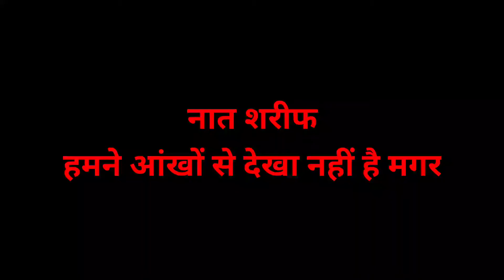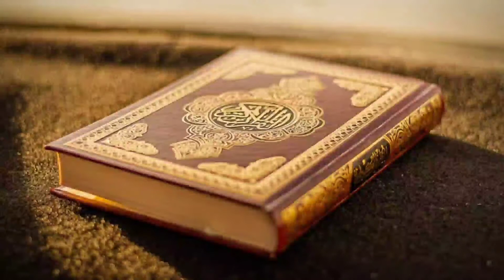Ham ne aankhon se dekha nahi jisne lakar Kalame ilahi Diya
Ham ne Aankho se dekha nhi magar unki tasveer seene me moujood hai new naat

unki tasvir Sine mein maujud hai
jisne lakar Kalame Ilahi Diya

Hamne aankhon se dekha nahin hai magar
Unki Tasweer Seene mein Maujud hai
Jisne laakar Kalaame Ilaahi diya
Wo Muhammad Madine mein Maujud hai

Phool khilte hein Padh kar ke Salle Ala
Jhoom kar keh rahi hai ye Baage Saba
Aesi Khushbu Chaman ke Ghulon mein kahan
Jo Nabi ke Pasine mein Maujud hai

Chhodna Tera Tayba gawaara nahin
Saare Aalam mein Aesa Nazaara nahin
Aesa Manzar Zamaane mein dekha nahin
Jaisa Manzar Madine mein Maujud hai

Hamne maana ke Jannat bahot hai haseen
Chhod kar Ham Madina na jayein kahin
Yun to Jannat mein sab hai Madina nahin
Aur Jannat Madine mein Maujud hai

Besahaaron ko sine se lipta liya
Jisne Jo Maanaga Usko ata kar diya
Wo Fakiron ke Afsar Shahe Ambiya
Wo Shahenshah Madine mein Mojud hai

हम ने आंखों से देखा नहीं है मगर
उनकी तस्वीर सीने में मौजूद है
जिसने लाके कलमे इलाही दिया
वो मुहम्मद मदीने में मौजूद है

फूल खिलते हैं पढ़ कर के सल्ले अला
झूम कर कह रही है ये बागे सबा
ऐसी खुशबु चमन के गुलों में नहीं
जो नबी के पसीने में मौजूद है

छोड़ना तेरा तयबह गवारा नहीं
सारे आलम में ऐसा नज़ारा नहीं
ऐसा मंज़र ज़माने में देखा नहीं
जैसा मंज़र मदीने में मौजूद है

हमने माना के जन्नत बहोत है हसीं
छोड़ कर हम मदीना न जाएँ कहीं
यूँ जो जन्नत में सब है मदीना नहीं
और जन्नत मदीने में मौजूद है

बेसहारों को सीने में लिपटा लिया
जिसने जो माँगा उसको अता कर दिया
वो फकीरों के अफसर शहे अम्बिया
वो शहंशाह मदीने में मौजूद है